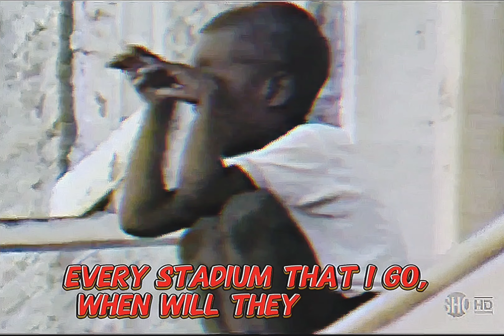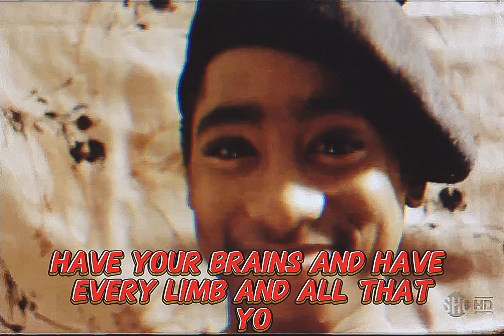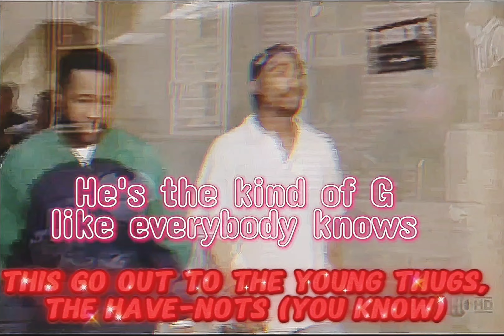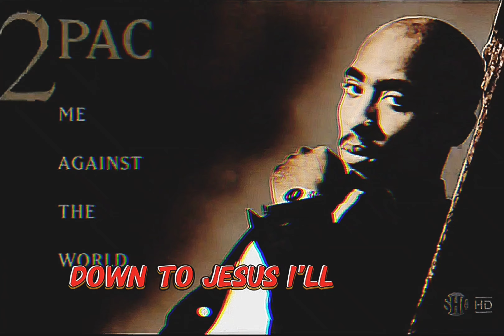2Pac - Young Niggaz (Dirty Lyrics)[HD 8D Arena Effects Audio Surround Sound Bass Boost] 4K